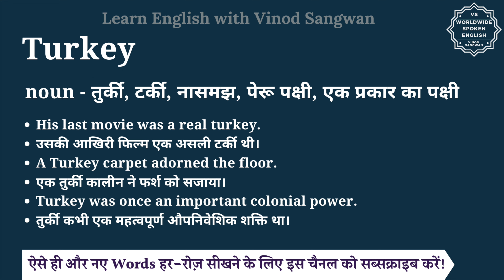Turkey meaning in Hindi | Turkey ka matlab kya hota hai | English to hindi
इस वीडियो में आप Turkey का हिंदी में मतलब समझेंगे और साथ में Turkey का pronunciation भी सीखेंगें यानि की आप Turkey के अर्थ के साथ साथ ये भी सीखेंगें की Turkey को कैसे बोले या Turkey को बोलने का सही तरीका क्या है |

तो बस एक मिनट में सीखिए Turkey को|
Let’s learn Hindi Meaning of Turkey in detail.

Turkey का हिंदी में अर्थ होता है
noun - तुर्की, टर्की, नासमझ, पेरू पक्षी, एक प्रकार का पक्षी

Turkey को इन उदाहरणों से और अच्छे से समझ सकते हैं
His last movie was a real turkey.
उसकी आखिरी फिल्म एक असली टर्की थी।
A Turkey carpet adorned the floor.
एक तुर्की कालीन ने फर्श को सजाया।
Turkey was once an important colonial power.
तुर्की कभी एक महत्वपूर्ण औपनिवेशिक शक्ति था।